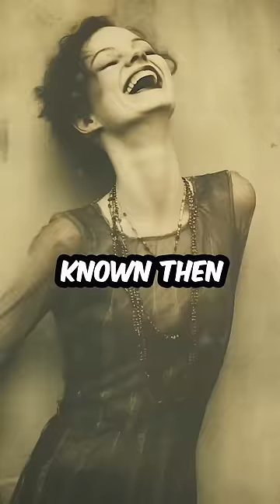Dirty Facts About History You Didn't Know!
Dirty Facts About History You Didn't Know! Part 8

Welcome to a mind-bending journey through the annals of time! In this captivating YouTube short, we dive headfirst into the realm of history, unearthing some of the most mind-boggling and eccentric tales ever recorded. Get ready to have your mind blown as we present a whirlwind of crazy and bizarre historical facts that will leave you astounded!

In this video:
The Roman Emperor Elagabalus as a show of power upon entering Rome to become crowned emperor had hundreds of naked women drag his chariot down the streets of Rome.

'Hysteria' as it was known then – but now is known as anxiety, nervousness or irritability – was considered a serious problem for women during the Victorian period. Doctors, however, discovered that a "pelvic finger massage" could temporarily relieve women of these symptoms by inducing a "hysterical paroxysm."

Ferdinand VII had such an enormous companion that he had to penetrate his wife using a pillow with a hole in it. He had to go through several wives until he found one who could handle him. His doctor wrote in his diary in a very graphic way how big and malformed his companion was."

George II died on the chamber pot after farting so hard he burst a blood vessel.
Julie D’Aubigny was a famous 17th century French opera singer who once took the holy vows to enter a convent just so she could have sex with a nun.